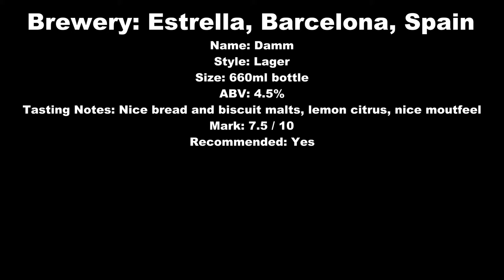Estrella Damm Lager Review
Brewery: Estrella, Barcelona, Spain
Name: Damm
Style: Lager
Size: 660ml bottle
ABV: 4.5%
Tasting Notes: Nice bread and biscuit malts, lemon citrus, nice moutfeel
Mark: 7.5 / 10
Recommended: Yes